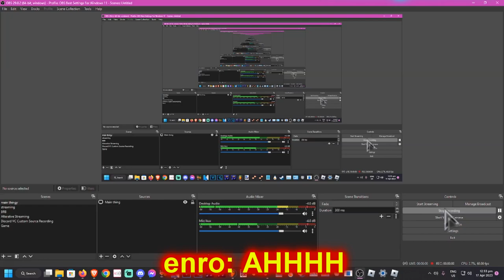Hellothe414's Editing Test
this is my first ever test editing like david's videos :3 hope you enjoy